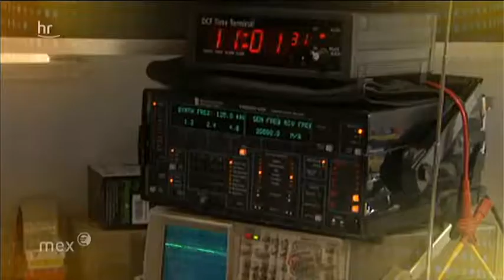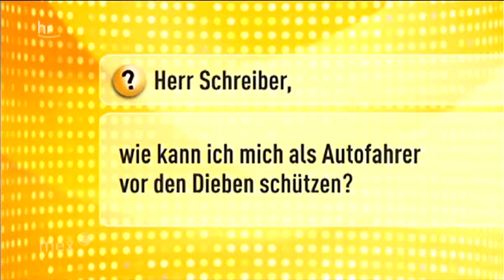Sicherheitslücke beim Funkschlüssel Auto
Filmausschnitt aus dem hr-Magazin m€x vom 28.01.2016:
Sicherheitslücke bei Funkschlüsseln, die das Auto automatisch öffnen und starten können